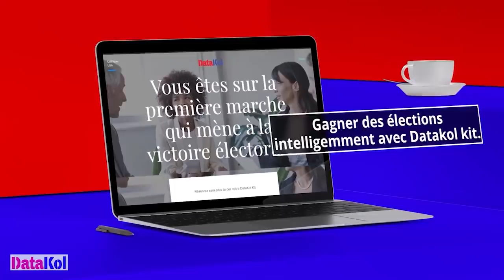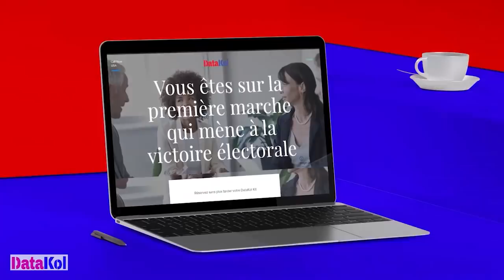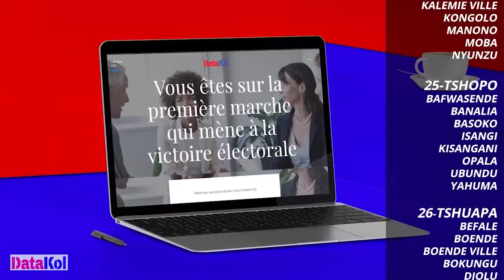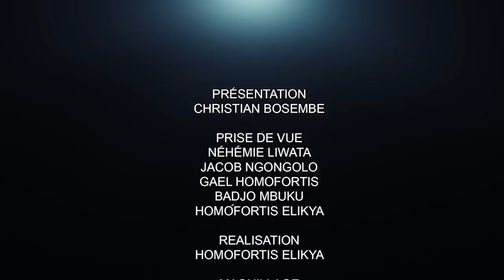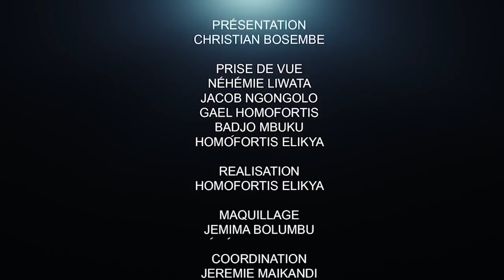CRITIK INFOS 30.05.2022: RWANDA RECULE,LA RDC TON HAUSSÉ : LA SUITE EST-ELLE A CRAINDRE ?